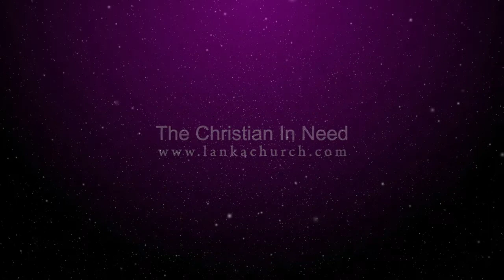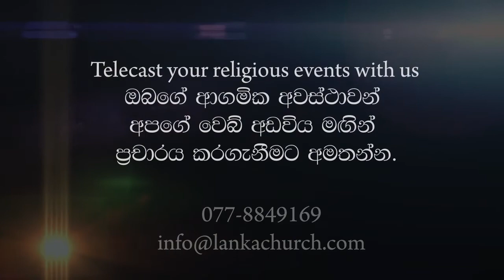Lenchiyawatta Church Feast Part 3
lenchia watta ragama